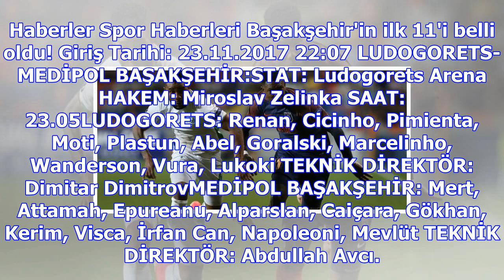Başakşehir'in ilk 11'i belli oldu!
Haberler Spor Haberleri Başakşehir'in ilk 11'i belli oldu! Giriş Tarihi: 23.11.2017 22:07 LUDOGORETS...